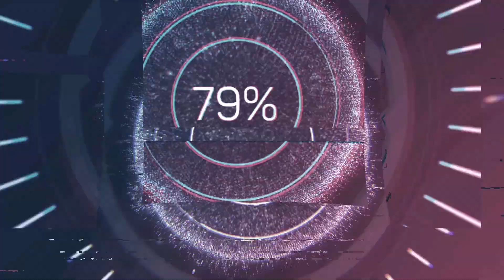Noël mon anniv...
pour pas changer les traditions je reposte une vidéo pour parler de ce jour (arnaque de gosse) qui réunit pas mal de gens devant le sapin...
je vous souhaite une excellente fête de noël et de fin d'année!

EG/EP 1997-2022